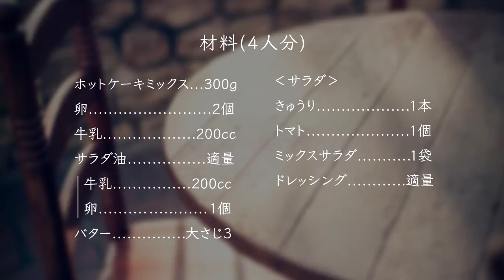ホットケーキでフレンチトースト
いつものホットケーキがしっとりふわふわな味わいに。